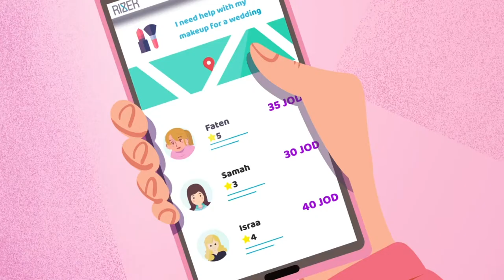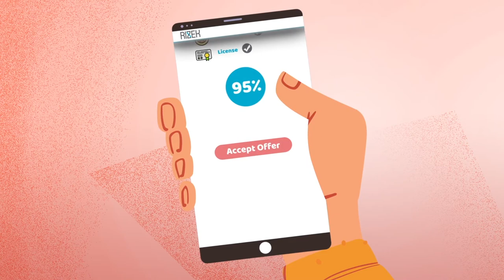Rizek App - Arabic | تطبيق رزق - العربية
إعلان تجاري لصالح تطبيق "رزق".
تنفيذ: At Films
رسوم وتحريك: Hawas Studio
إخراج: آلاء حمدان